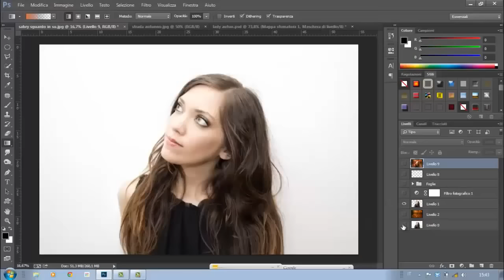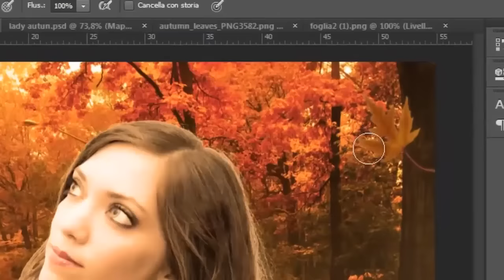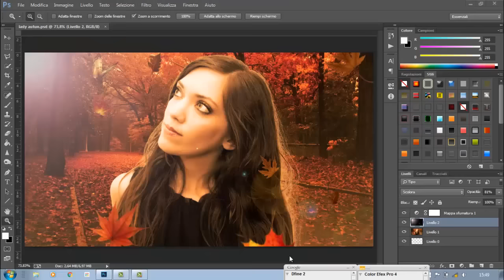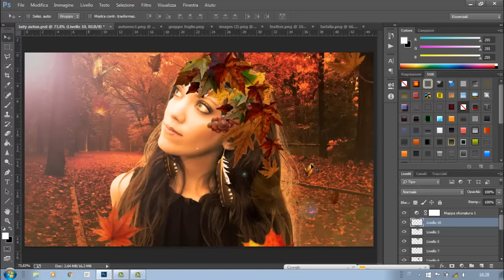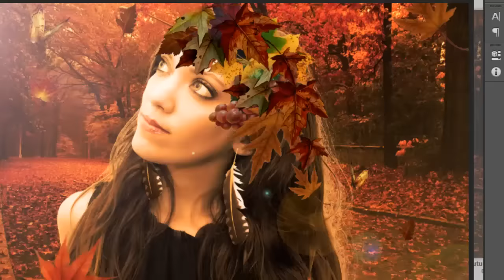Lady Autumn SpeedArt